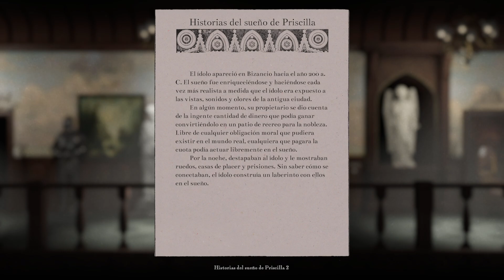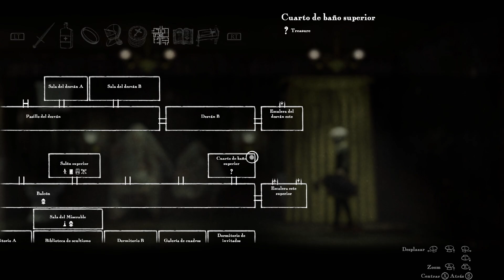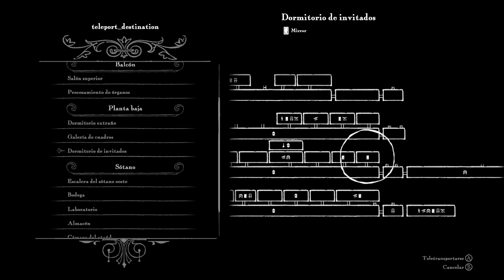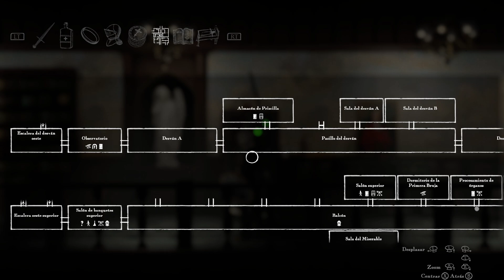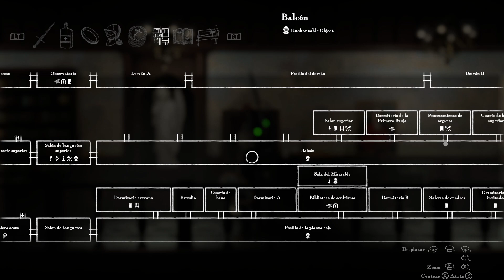Jugando a Withering Rooms [Español HD] [08]